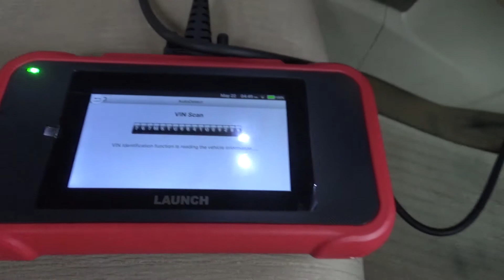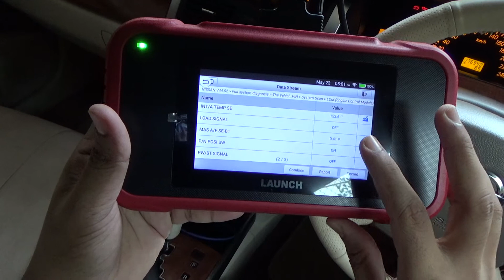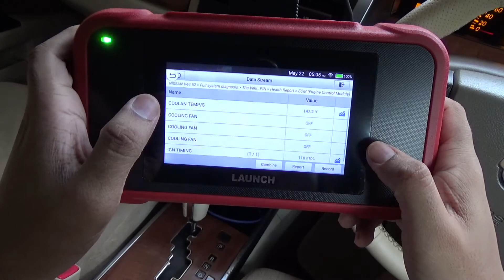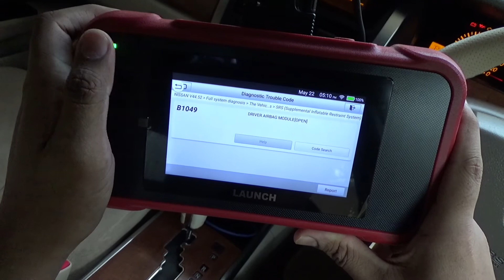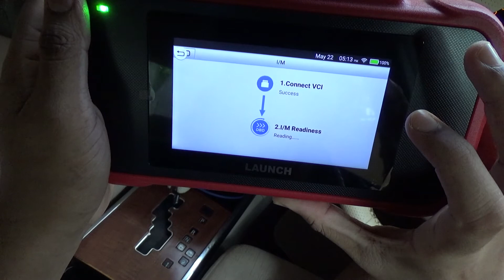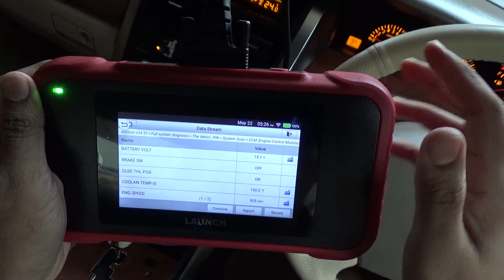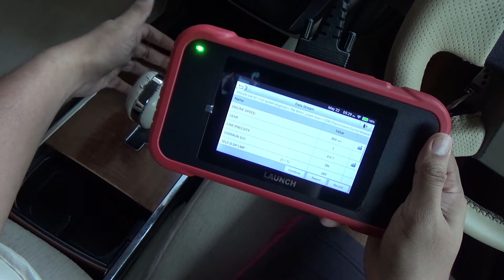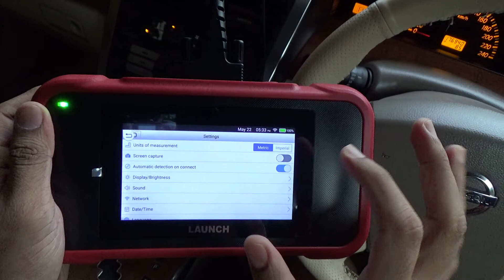OBD II Scanning - Nissan J31- Launch 129E (Any Car)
It's the viewer's sole responsibility to use tools and equipment and also try DIY project at viewers own risk.